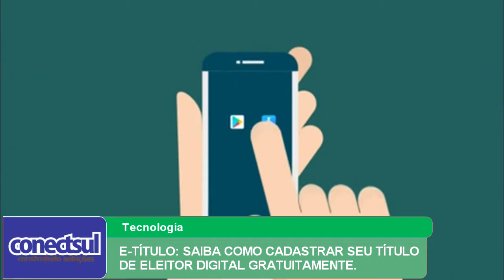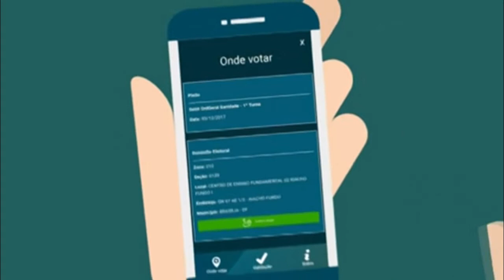E-TÍTULO: SAIBA COMO CADASTRAR SEU TÍTULO DE ELEITOR DIGITAL GRATUITAMENTE.